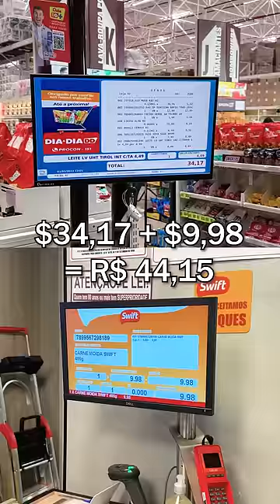FIZ UM LANCHÃO PRA FAMÍLIA TODA COM MENOS DE R$50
Smash Burger Taco é muito bom😱

Ingredientes👇:
4 rappi 10
400g de carne moída
1 cebola cortada em tiras
4 fatias de muçarela

Pra maionese:
200ml de leite
1 dente de alho
1 limão espremido
400ml de óleo (gelado)

Preparo da maionese:
Coloque os ingredientes no liquidificador, bata e vá despejando o óleo (o truque é deixar 20 minutos antes no freezer pra ficar bem gelado) aos poucos em fio batendo devagar até dar o ponto de maionese.
Leve para geladeira para firmar.

Preparo do smash:
Dívida a carne em 4 bolinhas de 100g.
Em uma frigideira quente coloque um pouco de cebola com um fio de óleo, coloque a carne por cima da cebola e o Rapi10 por cima da carne. Esprema a carne estilo Smash e deixe dourar bem, vire e coloque a fatia de queijo por cima tampe e deixe o queijo derreter.

Finalize com a maionese verde e tá pronto!

Comenta se ele mereceu mesmo a Skin!